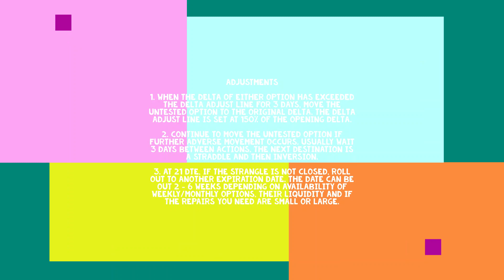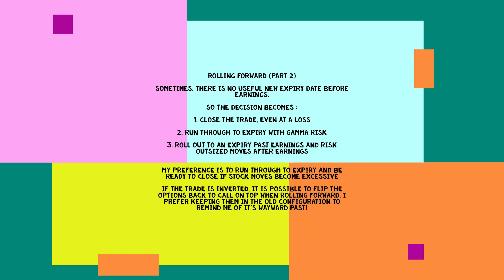NVDA 30 Dec Nvidia Corp Short Strangle Open